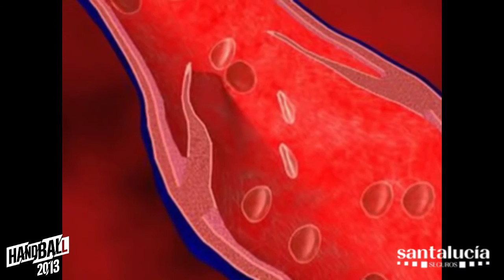Cómo detener una hemorragia nasal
Consejos para detener una hemorragia nasal